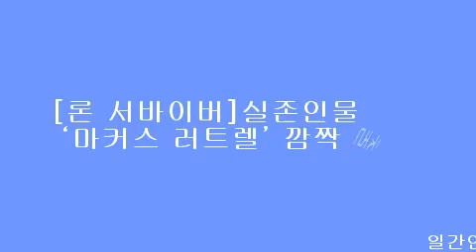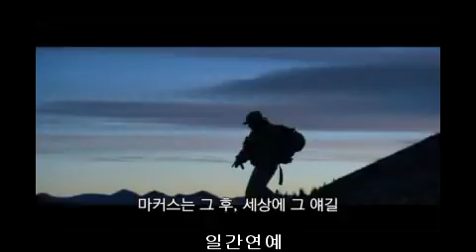[론 서바이버]실존인물 '마커스 러트렐' 깜짝 출연!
[일간연예/김재겸기자]알고 보면 몰입도 120% 비하인드 제작 스토리 전격 공개!

지난 2일 개봉, 실전을 방불케 하는 격렬한 전투씬과 마음을 관통하는 감동으로 관객들을 사로잡고 있는 영화 [론 서바이버]가 알고 보면 더욱 몰입해서 볼 수 있는 비하인드 스토리를 전격 공개한다. [감독 : 피터 버그/ 주연 : 마크 월버그, 테일러 키취, 벤 포스터, 에밀 허쉬, 에릭 바나/ 수입 : ㈜드림웨스트픽쳐스/ 배급 : UPI 코리아]

실존 인물 마커스 러트렐,
카메오 출연까지 전폭적 지원!